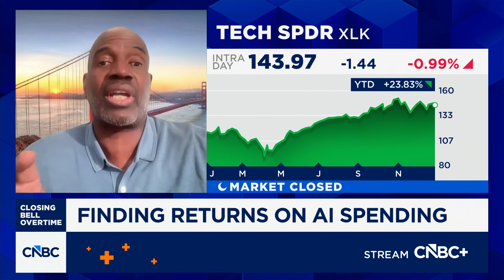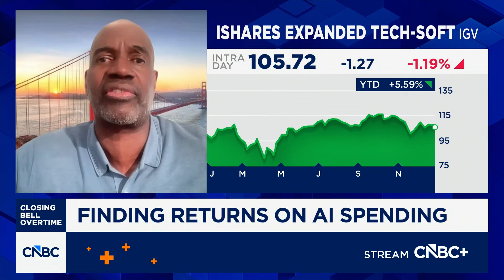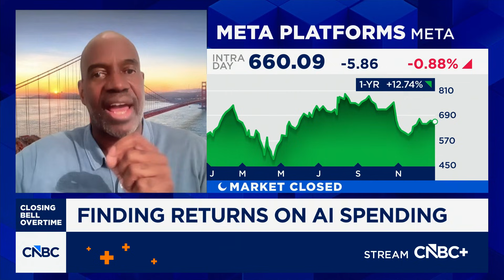Plexo Capital's Lo Toney: AI 'inference economics' important to watch in 2026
Plexo Capital's Lo Toney joins 'Closing Bell Overtime' to talk what the AI trade will look like in 2026 and who will benefit from it.